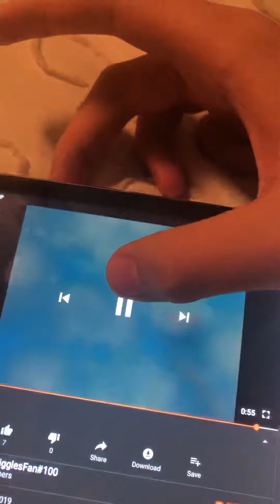The Wiggles & Charlotte’s Web Summer Day’s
2020